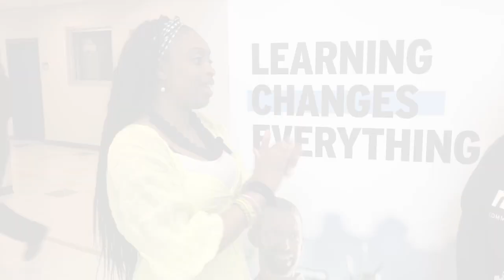ANNS at NSCC